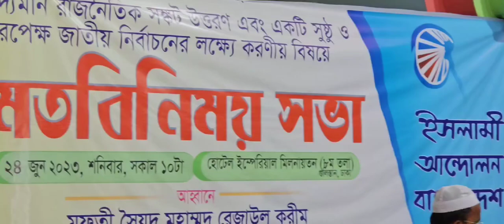ইসলামী আন্দোলন বাংলাদেশ।মুফতি সৈয়দ রেজাউল করিম ও মুফতি সৈয়দ ফয়জুল করিম পীর সাহেব চরমোনাই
ইসলামী আন্দোলন বাংলাদেশ-এর উদ্যোগে বিদ্যমান রাজনৈতিক সংকট উত্তরণ এবং একটি সুষ্ঠু ও নিরপেক্ষ জাতীয় নির্বাচনের লক্ষ্যে করণীয় বিষয়ে মতবিনিময় সভায় গুরুত্বপূর্ণ বক্তব্য রাখেন শায়খে চরমোনাই হাফিজাহুল্লাহ।

ইসলামী আন্দোলন বাংলাদেশ-এর উদ্যোগে বিদ্যমান রাজনৈতিক সংকট উত্তরণ এবং একটি সুষ্ঠু ও নিরপেক্ষ জাতীয় নির্বাচনের লক্ষ্যে করণীয় বিষয়ে মতবিনিময় সভায় পীর সাহেব

হুজুর চরমোনাই'র আলোচনা ও মুনাজাত।

আন্দোলন

আহ্বানে

মুফতি সৈয়দ  রেজাউল করীম মীর, ইসলামী আন্দোলন বাংলাদেশ